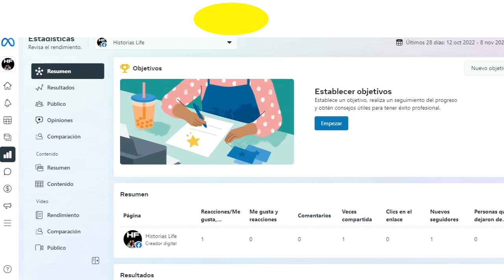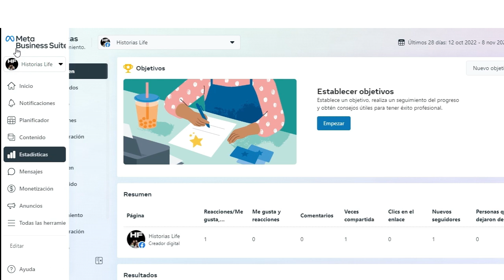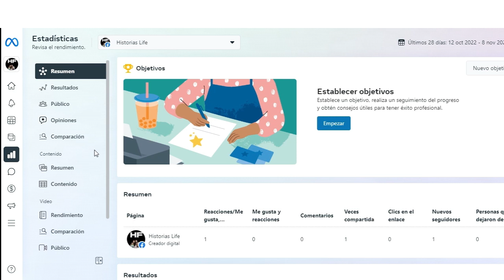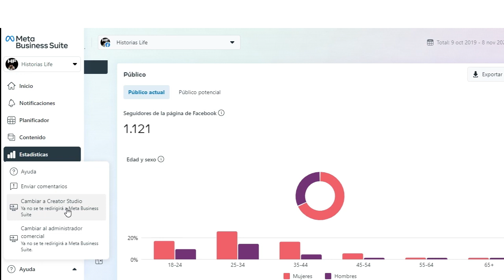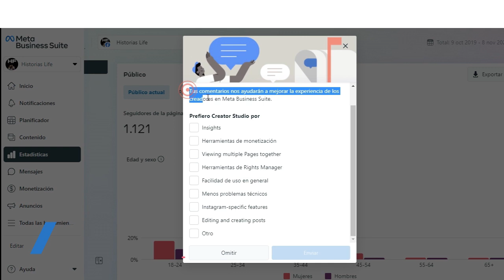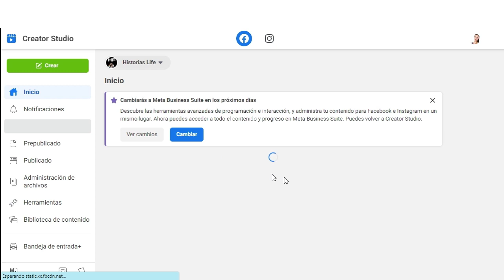✅ Porqué NO me APARECE Creator Studio en Facebook | Como INGRESAR al creator studio Facebook 2025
🔴 Porqué NO me APARECE Creator Studio en Facebook  y Cómo INGRESAR al Creator Studio  Facebook 2025

Estos videos te van a encantar!!!